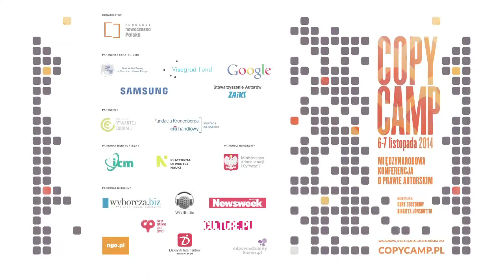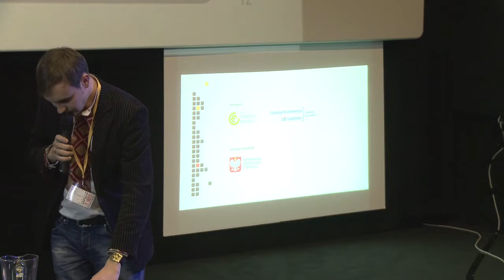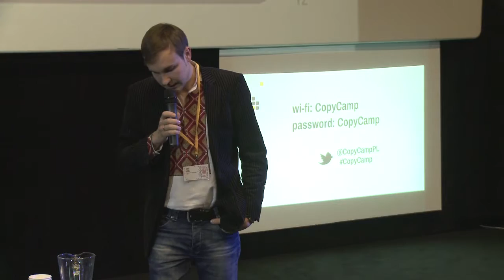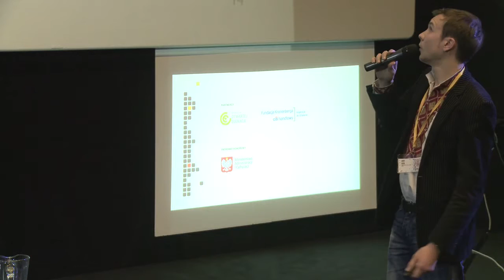Andriy Bichuk/Maksym Naumko - CopyCamp 2014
Wystąpienie Andriya Bichuk i Maksyma Naumko "Zbiorowe zarządzanie prawami na Ukrainie – jak nie powinno być" na konferencji CopyCamp, która miała miejsce 6-7 listopada 2014 w Warszawie.

Andriy Bichuk – radca prawny w THINK! McCann Kyiv, członek sekcji prawnej w Creative Commons Ukraine. Absolwent Narodowego Technicznego Uniwersytetu Ukrainy na kierunku prawo naukowe własności intelektualnej.

Maksym Naumko – doradca w agencji licencyjnej UDC w Kijowie, szef sekcji prawnej w Creative Commons Ukraine. Absolwent Narodowego Technicznego Uniwersytetu Ukrainy oraz Narodowej  Akademii Prawniczej w Odessie.

Presentation of Andriy Bichuk and Maksym Naumko "Collective rights management in Ukraine – the way it should not be" at the CopyCamp conference which took place on the 6th and 7th of November 2014 in Warsaw.

Maksym Naumko – works as a legal adviser in UDC Licensing Agency, Kyiv, Ukraine. He also is a Legal Lead of Creative Commons Ukraine. He graduated from the National Technical University of Ukraine and from the Odessa National Law Academy.